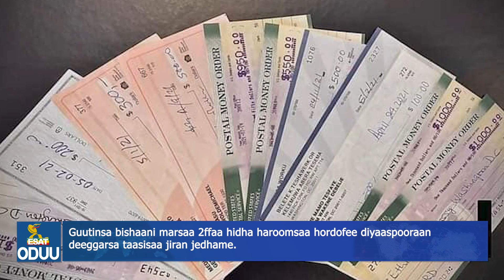Ethiopia - ESAT Oduu Afaan Oromoo Kibxata 20 Jul 2021